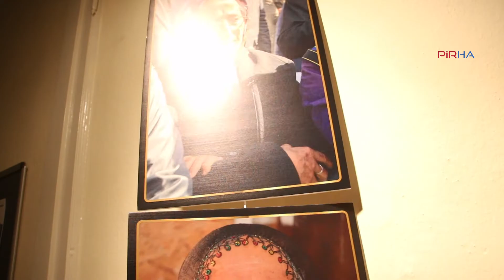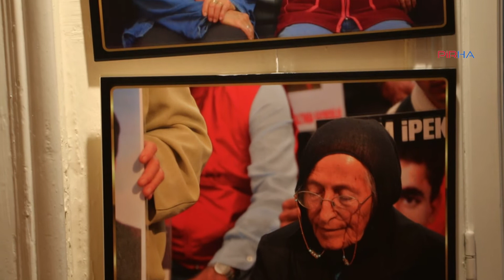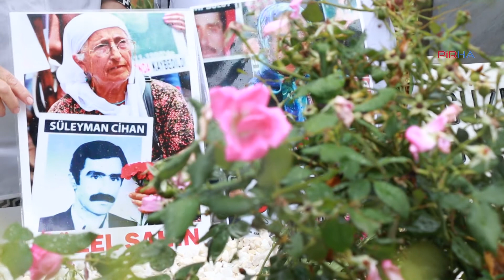Güzel Ana ölümünün 2. yılında fotoğraflarla anılıyor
Ezilenlerin mücadelesinin her alanında yerini alan Güzel Ana ölümünün ikinci yılında fotoğraflarla anılıyor. HABERİN DEVAMI İÇİN...